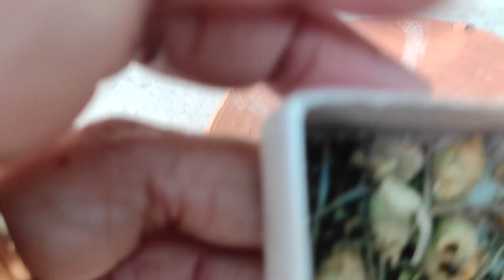आज मैंने अपने गार्डन में क्या काम किया। gardening work 🌿🪴🍁👍🏻